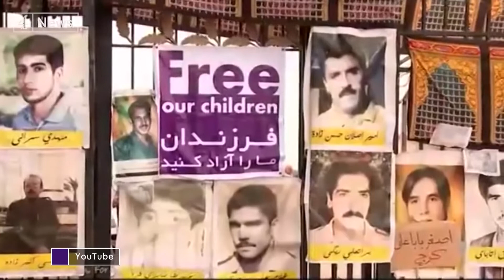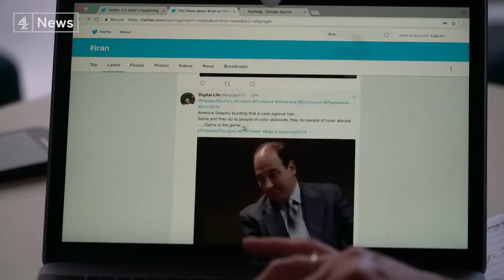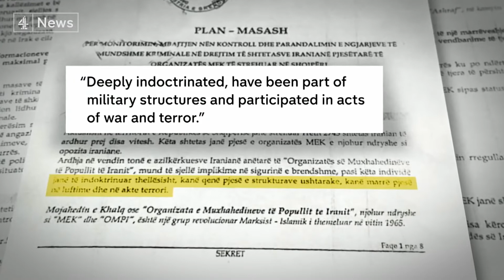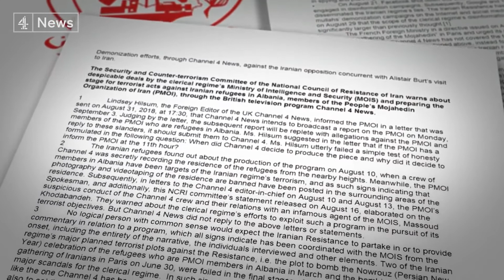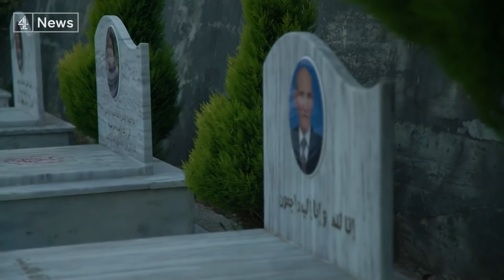The MEK - A shadowy cult Trump advisers back to rule Iran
President Trump sees the Iran as America’s biggest enemy. The MEK, a shadowy cult, is the group some of his advisers back for power.

Before assuming office, his National Security Advisor John Bolton said US policy should be regime change in Iran.

He and other Trump advisers have long touted a shadowy exiled cult as an alternative to the Iranian government.

The Mujahedin-e-Khalq (MEK) has had a very active propaganda wing for years, but now they have influence at the highest level.

They also have a secretive camp in Albania, 30 km from the capital, Tirana.